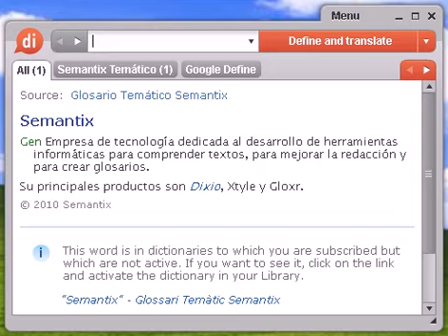Definición de desliz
Source:  Tesauro Español (OpenThesaurus) desliz 1 culpa, delito, tropiezo, yerro, error, falta, fallo, infracción, pecado, incumplimiento, omisión 2 falta, error, descuido, desatiendo, desidia, yerro, equivocación, errata 3 lapso, lapsus, omisión, olvido, error, falta, gazapo, descuido, errata, traspié © OpenOffice.org

desliz, diccionario, definición, significado, español, castellano, dixio, deslices